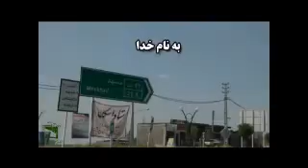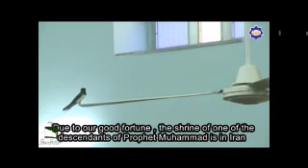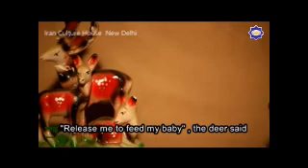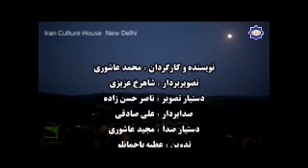به طرف مشهد ,Towards Mashhad ,मशहद की ओर ,Holy City ,Iran ,ईरान ,ایران , Imam Raza (as)( امام رضا (ع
Iran Culture House New Delhi -India , ईरान कल्चर हाउस नई दिल्ली -भारत , ایران کلچر ہاؤس نئی دہلی۔ انڈیا